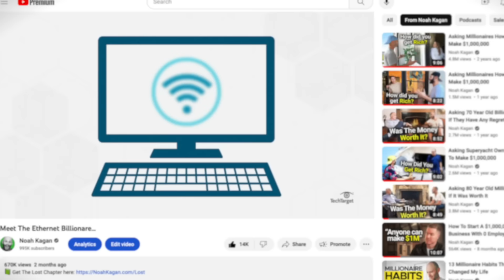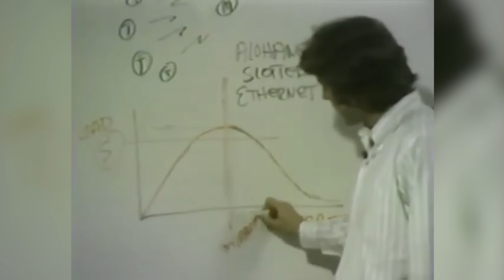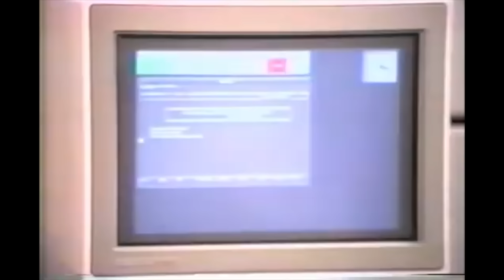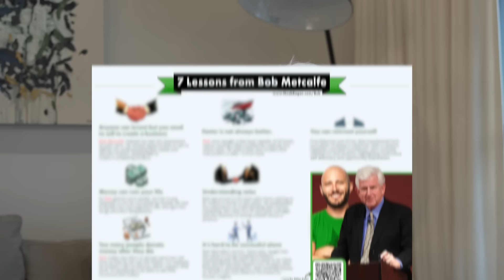Asking The Ethernet Billionaire If It Was Worth It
Bob Metcalfe, founder of 3Com, created ethernet and revolutionized the internet while working a 9-5 job. In this video, I learn what it takes to invent a world-changing product, and whether the hard work and sacrifices were worth it.

Timestamps
00:00 Intro
00:54 How Bob made his money
01:25 Inventing ethernet
02:37 Why he left Xerox
03:30 Steve Jobs was his mentor
06:14 Why he started 3Com
07:56 3Com’s beginnings
10:58 Time to leave 3Com
13:02 Bob became famous
15:21 Regrets?
17:16 3Com’s competition
17:50 Selling courses
18:36 Many kinds of selling
20:35 How money improved his life
23:54 His first salary
24:40 Silliest thing he spent money on
25:48 Best money spent
26:52 His kids’ successes
28:49 After 3Com
30:47 Proudest moments

👉 Need help getting started with your own business?